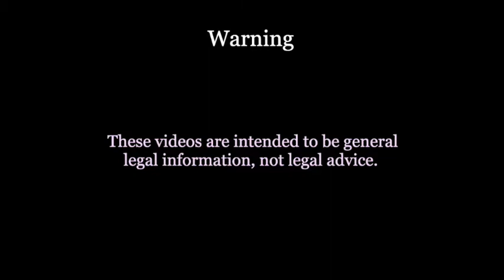What is "Med Arb"? Part 1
Did you know that you can combine mediation and arbitration together to resolve a dispute? Watch family mediator Laura Tarcea and family lawyer and mediator Marty Klein explain what med-arb  is, how it works and what to expect in the process.

2:45 Laura and Marty give a refresher on what mediation and arbitration are.
9:50 Laura explains that parties usually have to choose whether they would like to engage in mediation alone, or enter into the med-arb process. However, it is also possible to choose to enter into arbitration separately if mediation alone did not work.
12:38  Marty explains why med-arb has the "finality" aspect that is helpful in some circumstances.

Note that in mediation, the parties craft their own solution, and often feel more "in control" of the outcome.  In arbitration, the arbitrator makes a binding decision for the parties, much like a trial judge.

LINKS
Arbitration Act (Ontario)
Access on CanLII: canlii.ca/t/2sh

Speakers
Marty Klein
familymediationgroup.ca/

Laura Tarcea
familymediationgroup.ca/